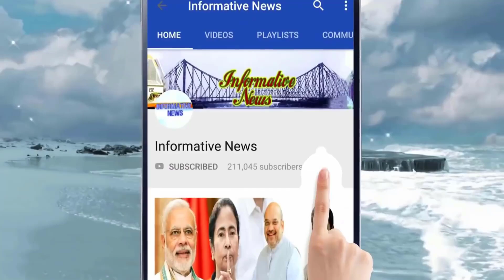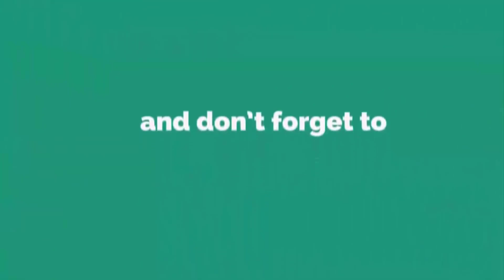এবার মমতা-ওয়াইসির মধ্যে চরম সংঘাত || Mamata Banerjee Vs Asaduddin Owaisi